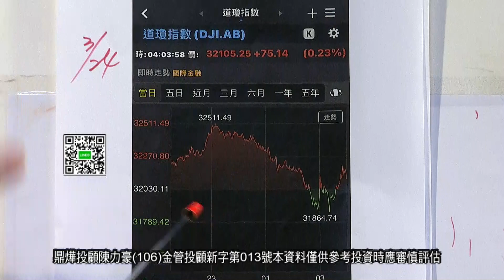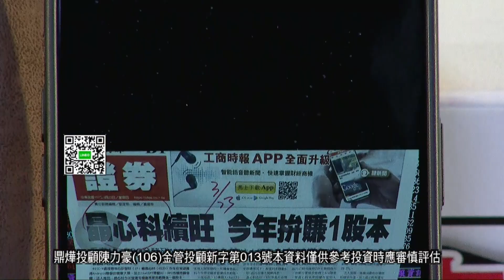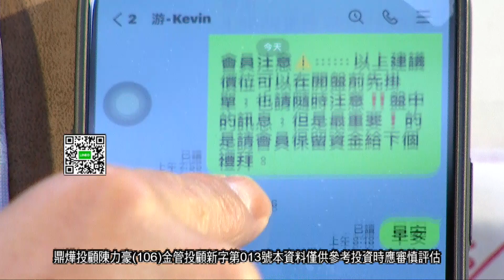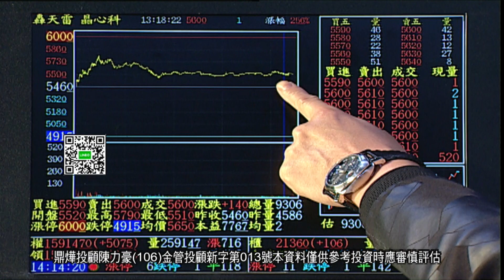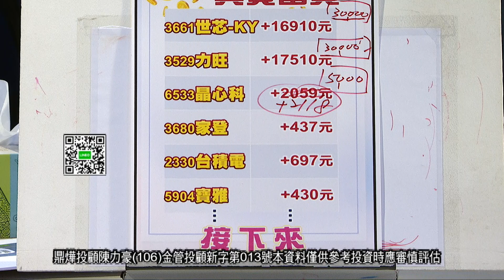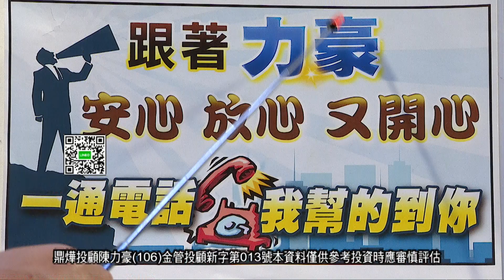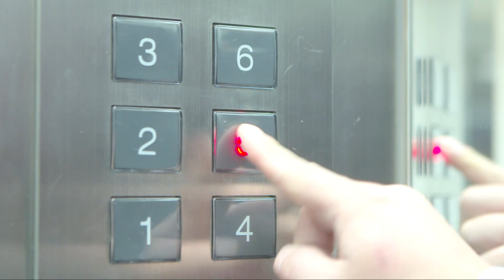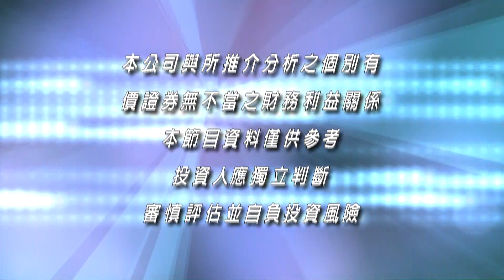20230324豪門世家 陳力豪分析師